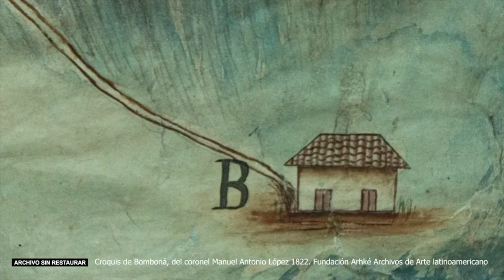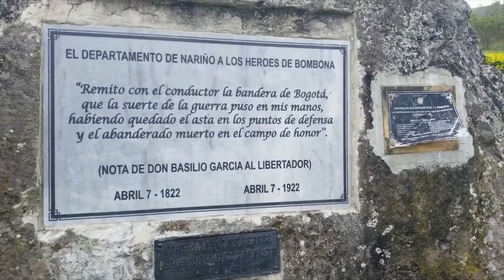Bomboná, victoria pírrica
La Batalla de Bomboná, librada el 7 de abril de 1822, marcó un punto crítico en la campaña de liberación de Colombia liderada por Simón Bolívar.

Aunque los patriotas lograron controlar el campo de batalla, sufrieron bajas significativas, lo que llevó a considerar la victoria como pírrica.